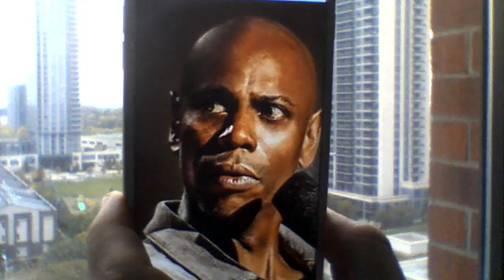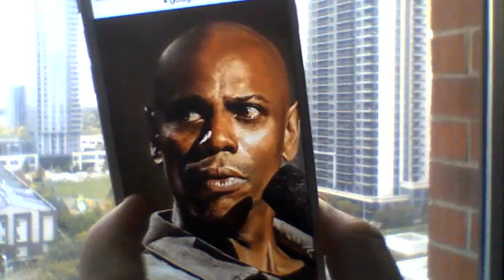Dave Chappelle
Dennis Wolfberg :